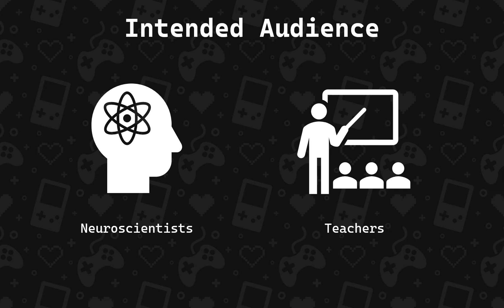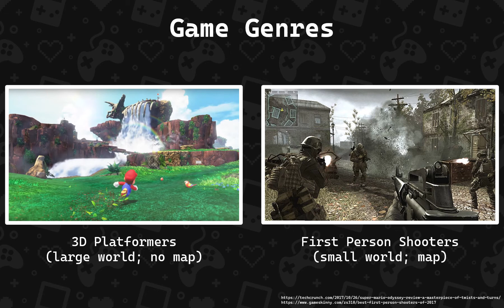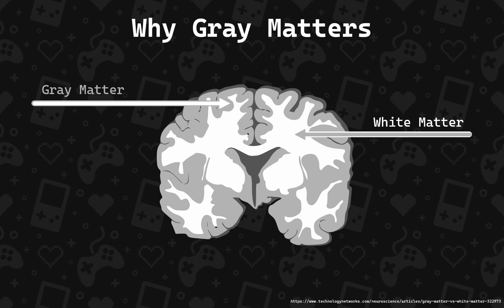Pecha Kucha on Video Games and Brain Development